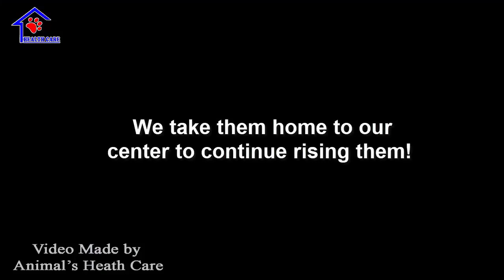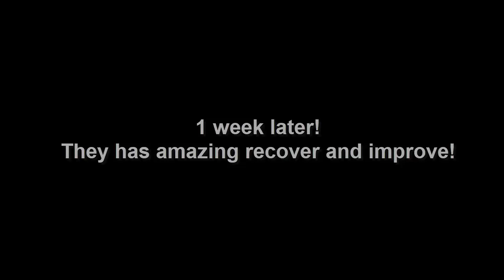Rescue 1 week old kittens under Dirty fruit stall - They become Angels after 1 week